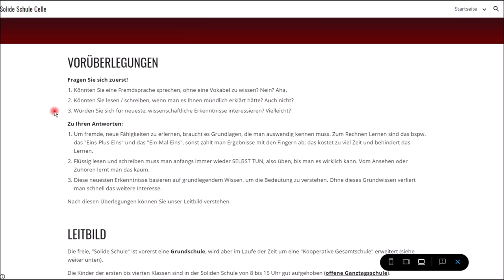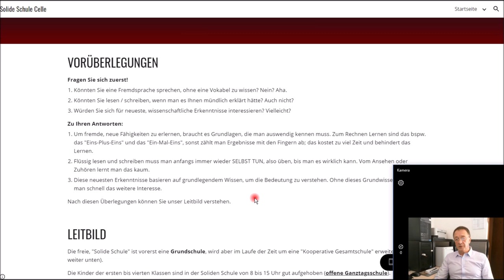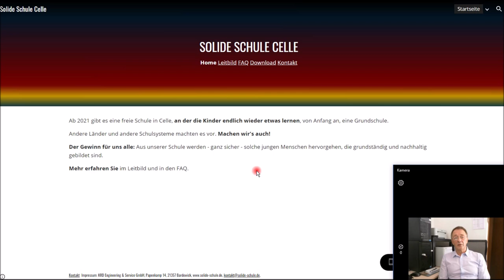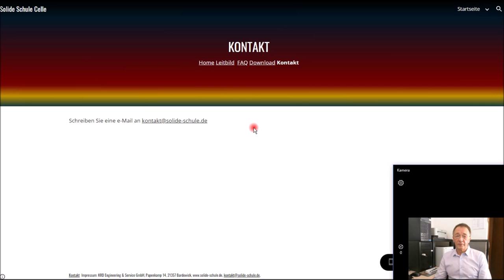Solide Schule, einige Worte zum Konzept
+++ Meinungsfreiheit im MaPhy-Forum +++ Bitte, helfen Sie uns Endlich wieder (Sapere aude!). Hört und seht und versteht!

Björn Köhler